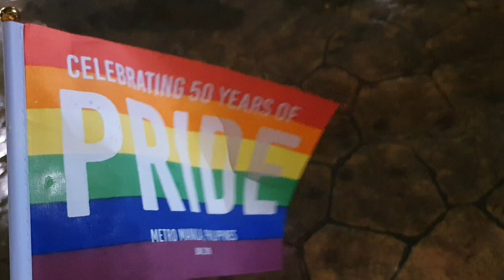PRIDE 2019 | Metro Manila Pride March 2019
Members and allies of the LGBQIA+ community united for the annual Metro Manila Pride at the Marikina Sports Center earlier today, June 29. Organizers estimated more than 50,000 people attended today’s event.